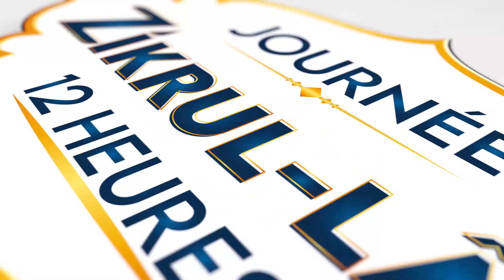Arrivée Serigne Bassirou Mbacké Abdou Khadre Journée Zikrulaah